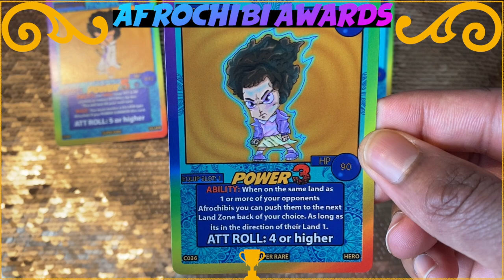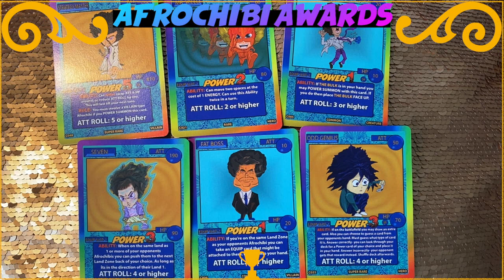AFROCHIBI AWARDS 2020, Which Card Has The Best Ability? Homemade TCG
Hi all! This is the 4th category of the awards, please vote in the comments :). This trading card game is a fun unique action packed war. Sometimes the match comes down to the best abilities of certain cards that will help you become the victor!

MUSIC